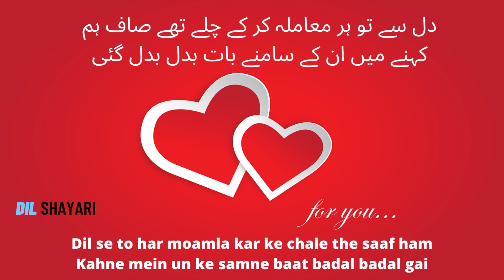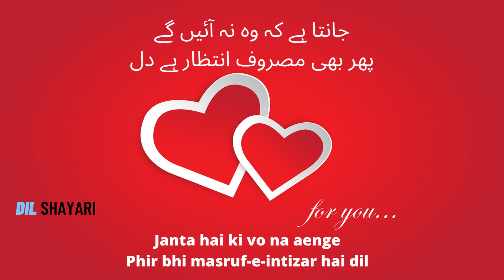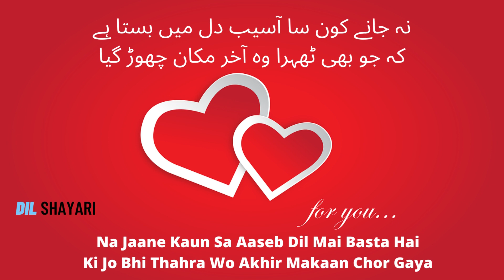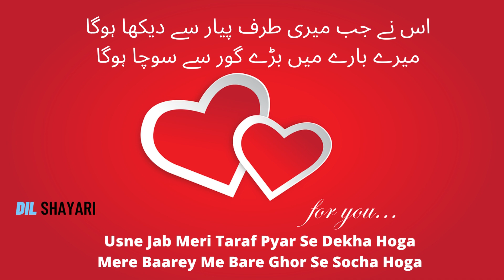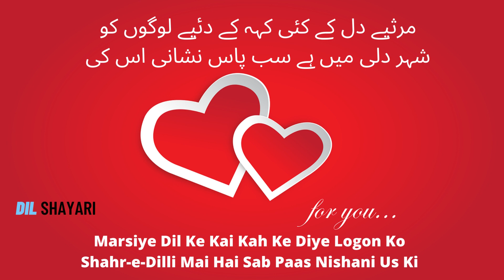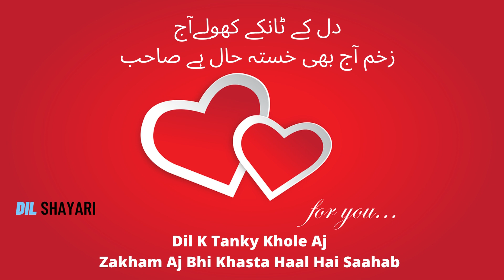Dil-Shayari | Urdu Punjabi quotes poetry thoughts